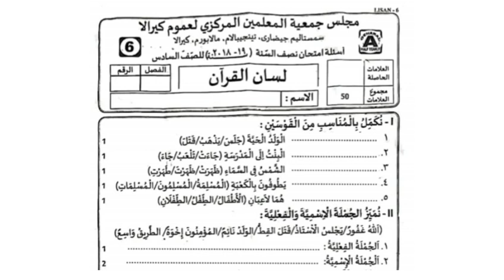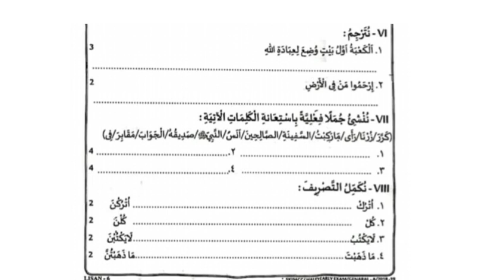Samastha Online Madrasa Modal Exam Paper 6 Class Lisan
ഏതു പ്രായക്കാർക്കും മനസ്സിലാവുന്ന വ്യക്തിത്വ വികസന ക്ലാസുകൾ ലഭിക്കാൻ വേണ്ടി താഴെക്കാണുന്ന ലിങ്കിൽ കയറി ചാനൽ സബ്സ്ക്രൈബ് ചെയ്യു👇👇👇